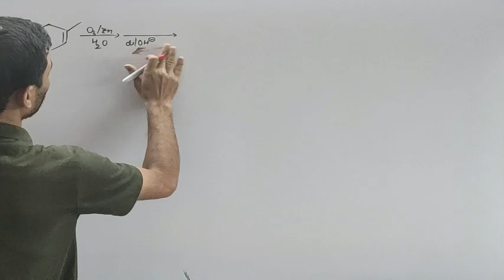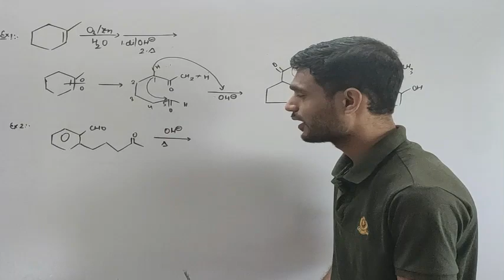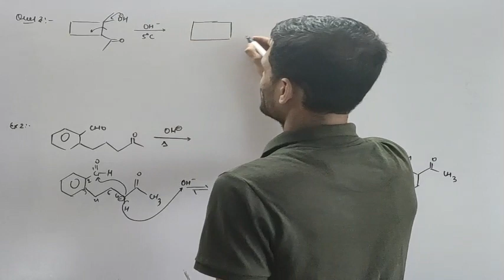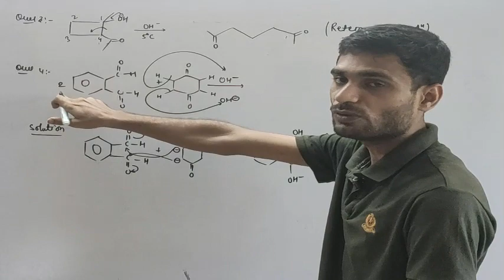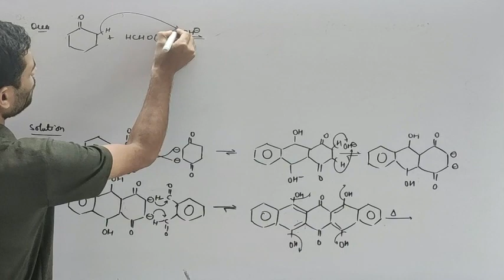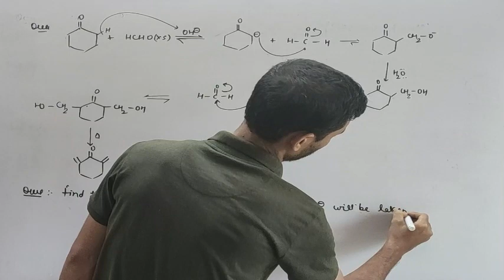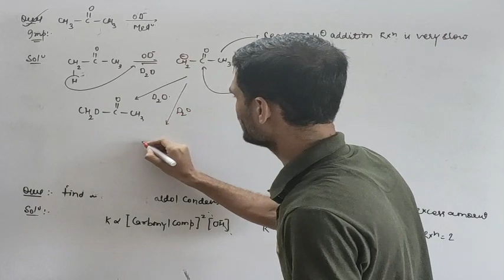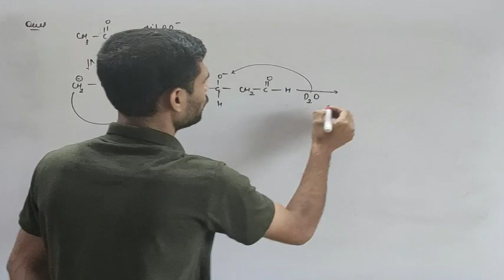QUESTION BASED ON ALDOL CONDENSATION REACTION